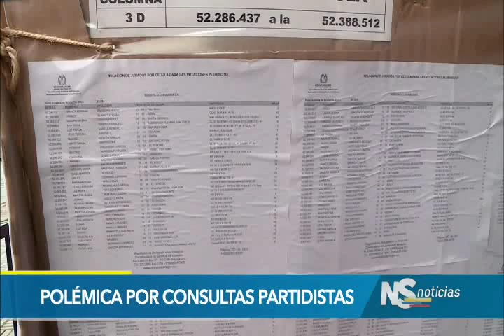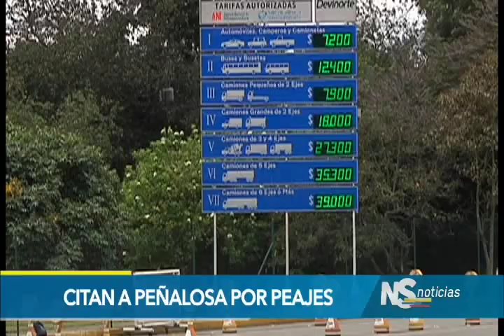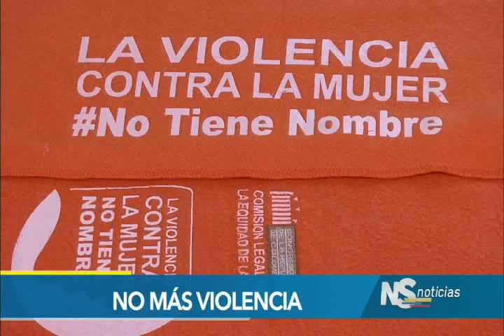Noticiero del Senado del 23 de noviembre de 2017